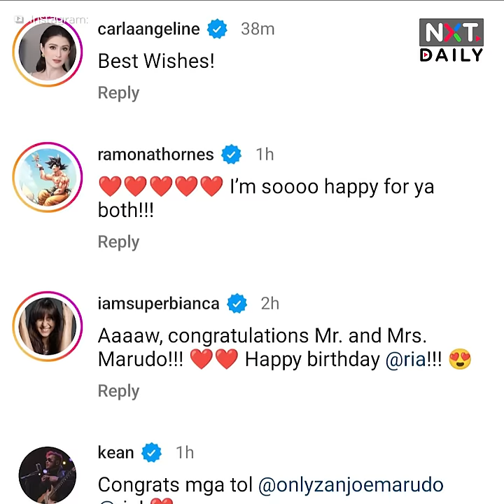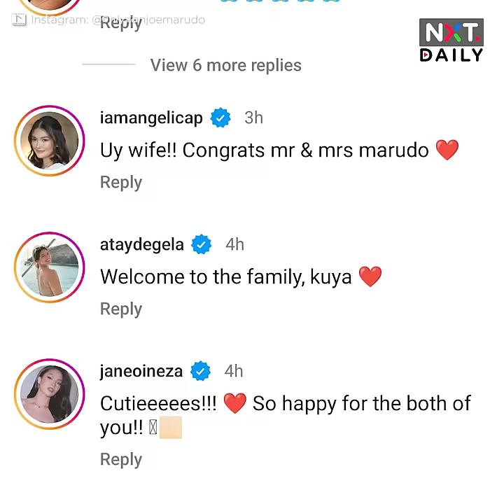Zanjoe Marudo at Ria Atayde, kasal na | NXT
Kasal na ang celebrity couple na sina Zanjoe Marudo at Ria Atayde. Ikinasal ang dalawa sa isang civil wedding sa Quezon City noong March 23. Nito lamang February 2024 nang isapubliko ng dalawa ang kanilang engagement.